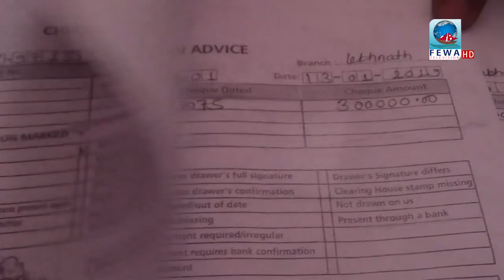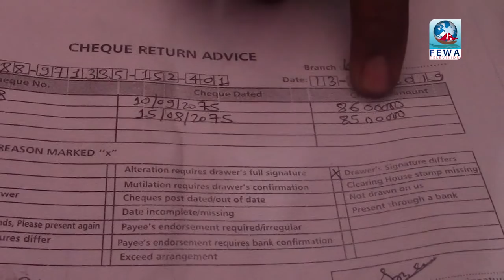करोडौं ठगी गर्ने यी को हुन् ? पिडित रुदैं प्रहरी कार्यालयमा पुगे || Hamilai Bhannu Chha Epi -33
Presenter-Hemraj Adhikari
Camera-Sagar Samir
Edit-Subash,Sandip
MCR-Binod Rijan,Arjun.Santosh